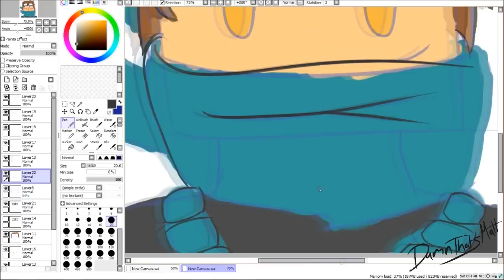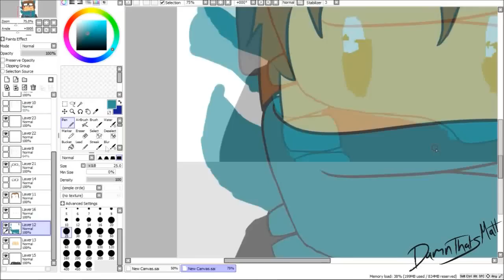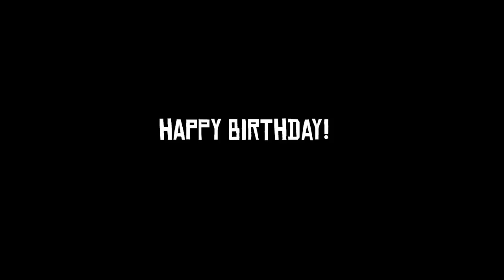SPEEDART: NaviaSkies [Profile Pic]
Sprinkle sprinkle
（｡･ω･｡)つ━☆・*。
⊂　　 ノ　　　　　・゜+.
　しーＪ　　　°。+ *´¨)　　　　　.· ´¸.·*´¨) ¸.·*¨)　　　　　(¸.·´ (¸.·'*